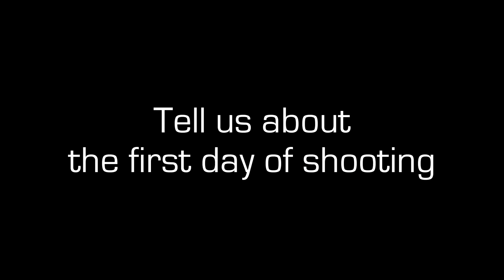Space Rangers Talk About Filming